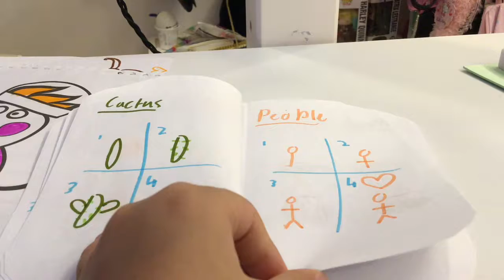The Holdens On The Loose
Thank you I movie soo much for this video I can not do it without you